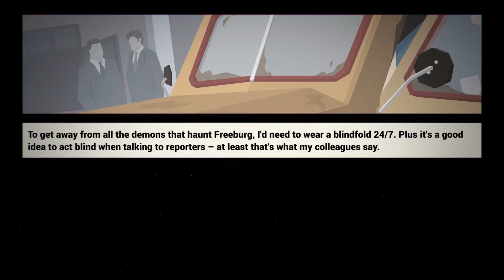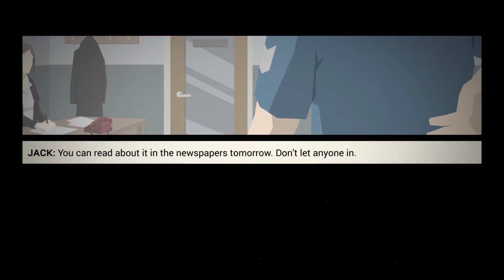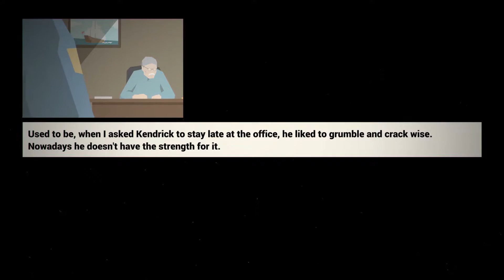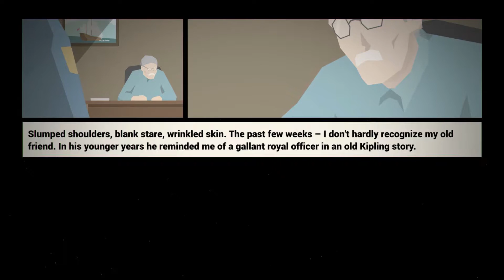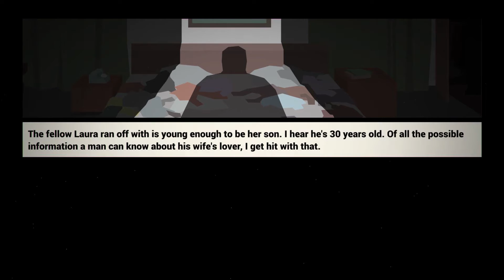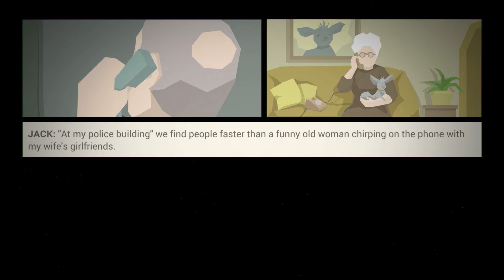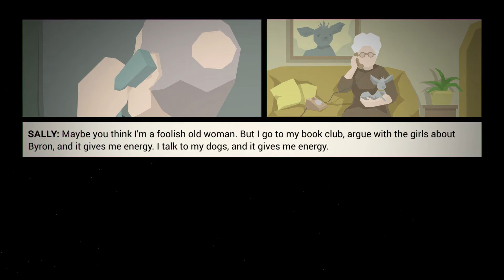This is the Police Let's Play / Gameplay | Difficult Decisions | #01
Welcome to the This is the police let's play where we make difficult decisions in a management / police simulation game. In this This is the Police gameplay you will see me make the darkest decisions and accidentally ( maybe ) get a lot of people killed in the pursuit of money and medals!